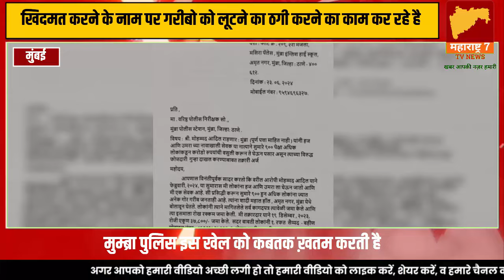mumbra के जालसाज़ आदिल ने गरीबो को हज खिदमत के नाम पर लाखो लुटा,गरीबो की मदद के लिए आगे आए शानू पठान